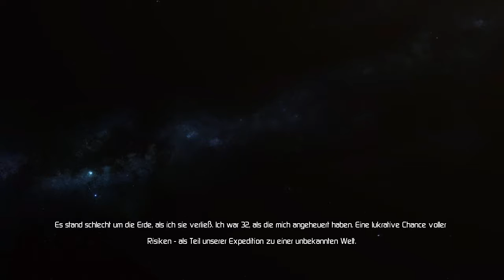Lost Planet 3/Lets Play(German) #1- Damals.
Lost Planet 3 spielt lange vor dem eigentlich ersten Spiel und behandelt die Ereignisse, die
zu der Story des ersten Spiels führten.

In einer Höhle, quasi lebendig begraben, wird Jim Peyton von seiner Enkeltochter Diana gefunden.
Da er weiß, dass er nicht mehr lange zu leben hat, beginnt er zu erzählen, wie er vor 50 Jahren auf
E.D.N. III.kam.
Um seine Familie versorgen zu können, nahm er an einer von der Firma NEVEC geführten Expedition teil,
in der Hoffnung die thermische Energie des Planeten finden zu können, um die Energieprobleme der Erde
endlich vollkommen beseitigen zu können.
Doch während der Expedition findet Jim Hinweise, dass sie, entgegen seines Wissens, nicht die ersten Menschen auf E.D.N. III. sind.
Als er auf Mira, eine der "Vergessenen" trifft, werden diese bestätigt und noch einige andere Fragen aufgeworfen.